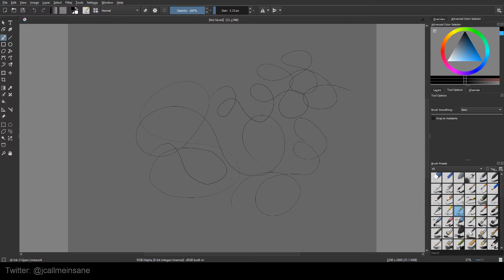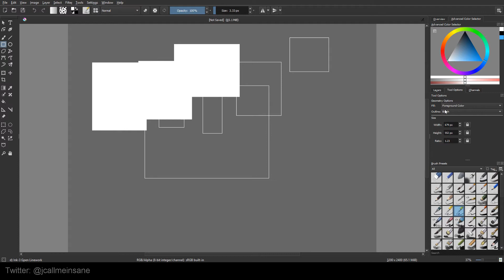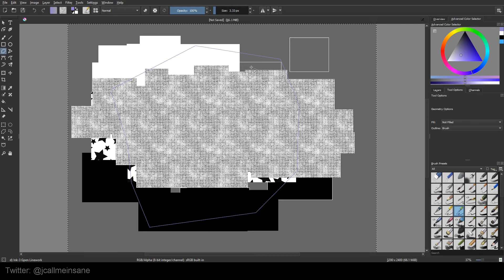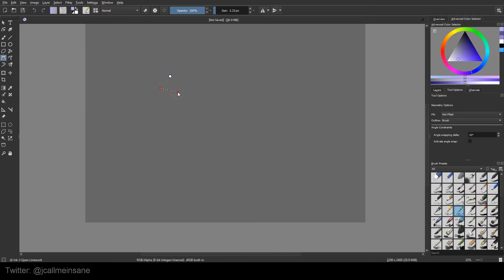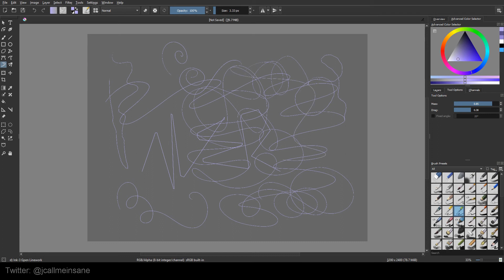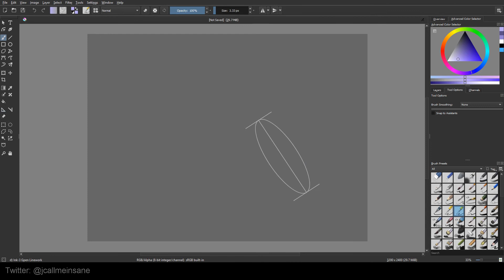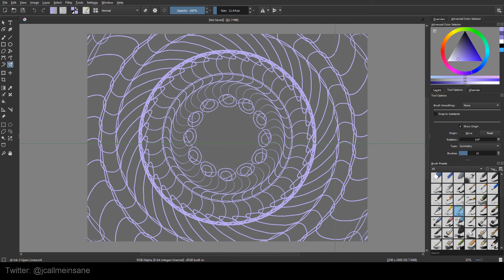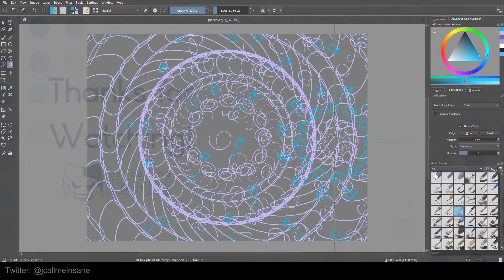Krita 4.1+: How to use the Curve and Shape Tools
Sometimes the simplest tools are the most fun :)